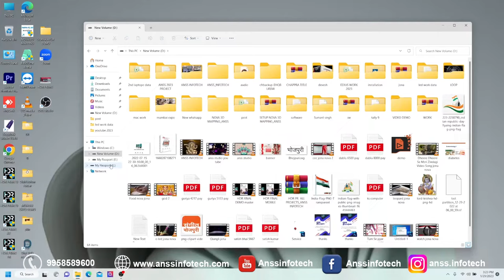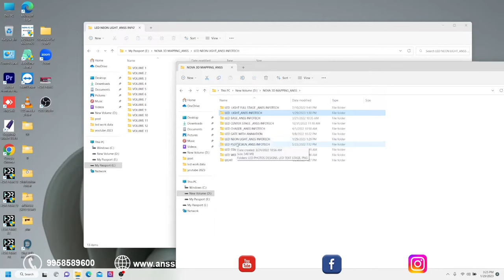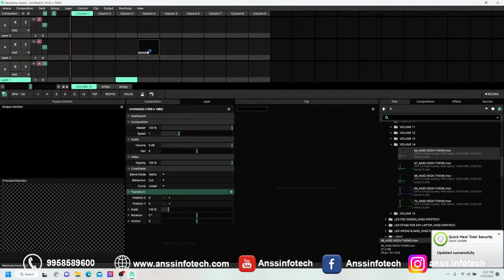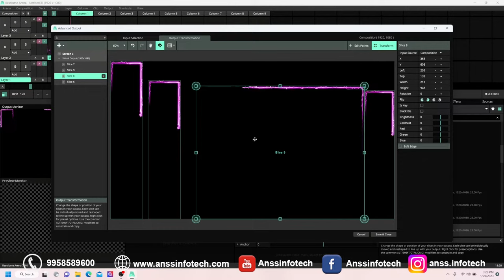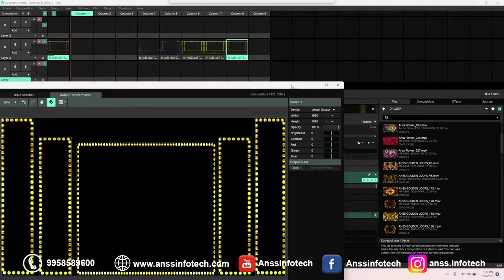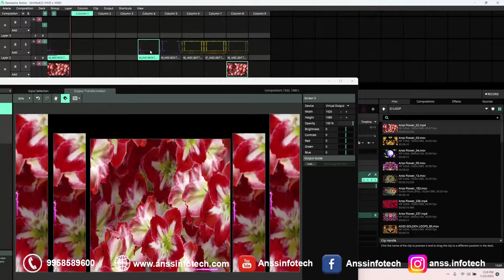7th update // led wall mapping // led light update// free update led mapping user only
ANSS_INFOTECH#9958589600//EDIUS WEDDING SONG PROJECT

copy to date drive and extract here

01 Final Cut Pro
02.Edius Projects
03.LED Mapping
04.Adobe After Effects
05.Adobe Premiere Pro
06.Album Making Software's